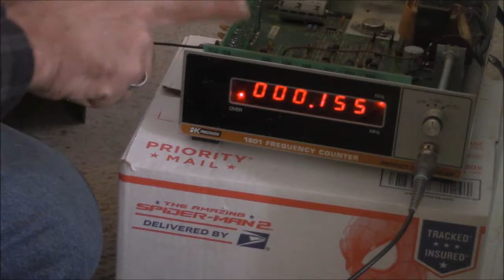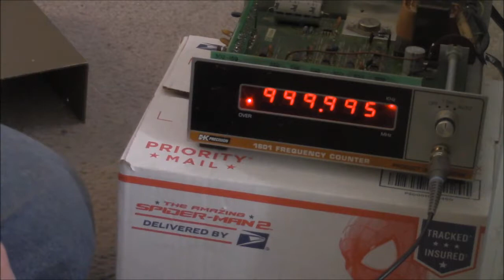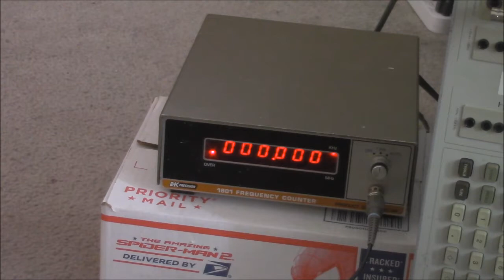B K Freq Counter Cal BK 1801 PT2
Well let Us see how close we can get'
And how much trouble it may be :-)